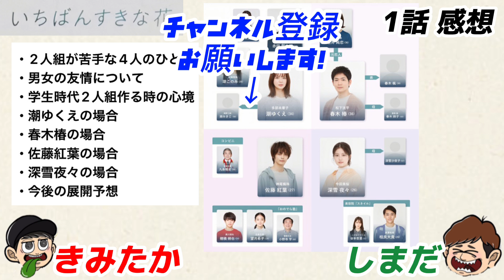【いちばんすきな花】1話 男女の友情が成立しないのは当人の問題と周りが悪い場合がある【多部未華子】【松下洸平】【今田美桜】【神尾楓珠】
ドラマ「いちばんすきな花」感想動画です！みなさんの感想もコメントでお願いします！

いちばんすきな花公式
いちばんすきな花 - フジテレビ